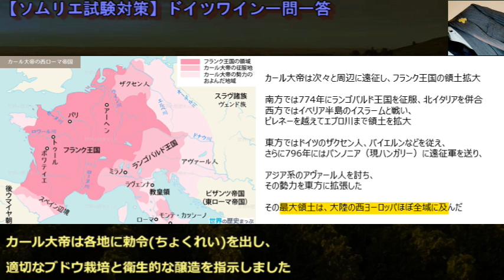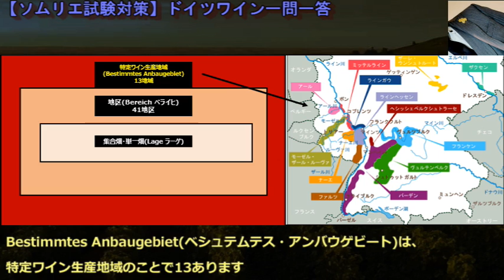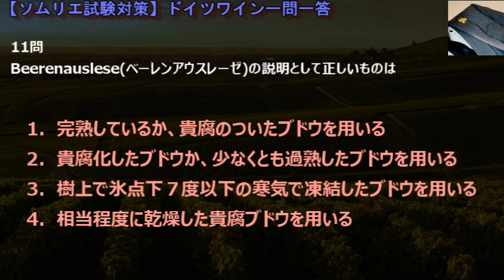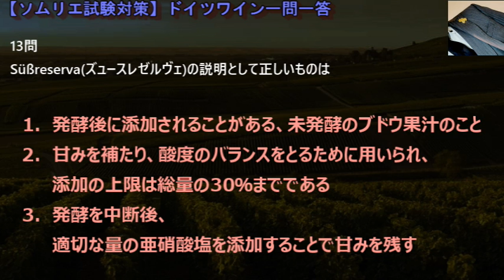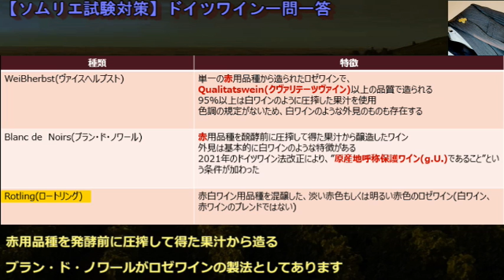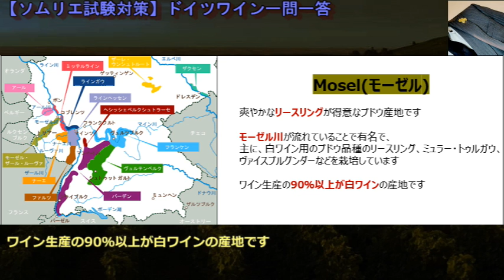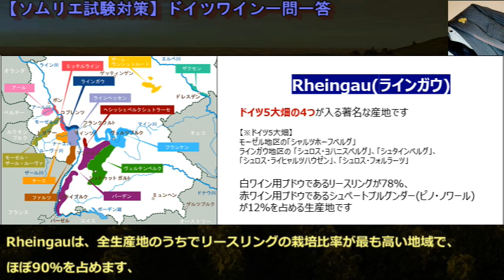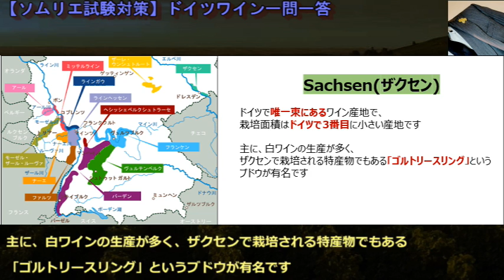#36【2023年】ドイツワイン一問一答 1.5倍速推奨 ソムリエ試験対策 ◆独学(予測問題)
1問
6世紀～7世紀にかけてアイルランドとスコットランドからやってきて、現在のドイツ東部と北部各地にブドウ栽培を広げた人々は
1．貴族
2．宣教団
3．兵士
4．商人

2問
800年頃、ドイツでワイン造りの普及に貢献した人物は
1．カール3世
2．クレメンス・ヴェンツェスラウス
3．アレキサンダー大王
4．カール大帝

3問
ドイツで1980年代から20年間、とりわけ栽培面積が増えたブドウ品種の組み合わせとして正しいものは
1．SpatburgunderとDornfelder(ドルンフェルダー)
2．TrollingerとDornfelder
3．SpatburgundeとPortugieser
4．TrollingeとPortugieser

4問
ワイン用ブドウ品種Dornfelderの交配として正しいものは
1．Trollinger × Riesling
2．Helfensteiner(ヘルフェンシュタイナー) × Heroldrebe(ヘロルドレーベ)
3．Portugieser × Spatburgunder
4．Riesling × Bukettraube(ブケットトラウベ)

5問
2000年代に入り有機農法に取り組む生産者が増え、カビ菌耐性品種(PIWI)の中で注目されるようになった赤の代表的な品種は
1．Lemberger
2．Portugieser
3．Regent
4．Trollinger

6問
ドイツワインの指定地域の中で、Bereichが最も多い限定生産地域は
1．Rheingau
2．Mosel
3．Wurttemberg
4．Baden

7問
Bestimmtes Anbaugebiet(ベシュテムテス・アンバウゲビート)の数は
1．9
2．13
3．26
4．41

8問
2021年に施行されたドイツワイン法のQualitatsweinの生産条件として、13ある特定ワイン生産地域のいずれか1つの地域内で栽培・収穫されるブドウの最低使用割合は
1．75％
2．85％
3．95％
4．100％

9問
2021年に施行されたドイツワイン法においても引き継がれたPradikatsweinの肩書を決める条件は
1．酸度
2．エキス分
3．アルコール量
4．果汁糖度

10問
Spatlese(シュペートレーゼ)の説明として正しいものは
1．完熟した状態で収穫したブドウを用いる
2．完熟しているか、貴腐のついたブドウを用いる
3．貴腐化したブドウか、少なくとも過熟したブドウを用いる
4．相当程度に乾燥した貴腐ブドウを用いる

11問
Beerenauslese(ベーレンアウスレーゼ)の説明として正しいものは
1．完熟しているか、貴腐のついたブドウを用いる
2．貴腐化したブドウか、少なくとも過熟したブドウを用いる
3．樹上で氷点下７度以下の寒気で凍結したブドウを用いる
4．相当程度に乾燥した貴腐ブドウを用いる

12問
Trockenbeerenausleseの最低果汁糖度は
1．80～95エクスレ
2．88～105エクスレ
3．110～128エクスレ
4．150～154エクスレ

13問
Süßreserva(ズュースレゼルヴェ)の説明として正しいものは
1．発酵後に添加されることがある、未発酵のブドウ果汁のこと
2．甘みを補たり、酸度のバランスをとるために用いられ、添加の上限は総量の30％までである
3．発酵を中断後、適切な量の亜硝酸塩を添加することで甘みを残す

14問
Perlwein(ペールヴァイン)の説明として正しいものは
1．微発泡性のワインで、20℃において1～2.5気圧のもの
2．最低アルコール濃度は9％
3．イタリアのSpumante、フランスのCremantに相当する
4．通常Silvanerなど酸味がゆるく、アロマティックなワインに仕立てられることが多い

15問
スパークリングワインにおいて、「特定生産地域で生産されたクヴァリテーツヴァインから生産される」ものは
1．Sekt b.A.
2．Deutscher Sekt
3．Schaum wein
4．Sekt

16問
次のドイツワインの名称のうちロゼワインのものは
1．Rotling
2．Schaumwein
3．Perlwein
4．Süßreserva

17問
Schillerwein(シラーヴァイン)の生産地は
1．Sachsen
2．Baden
3．Wurttemberg
4．Saale-Unstrut

18問
Schieler(シーラー)の生産地は
1．Sachsen
2．Wurttemberg
3．Baden
4．Saale-Unstrut

答え
Sachsen(ザクセン)
Schieler(シーラー)は、Sachsen産のロートリングです
ロートリングは、赤ワイン用のブドウと白ワイン用ブドウ、もしくはそれぞれをもろみの状態で混ぜて一緒に圧搾、醸造して出来たロゼワインです

19問
ドイツの醸造所連盟、VDPの品質基準で最上位のものは
1．Grosse Lage(グローセ・ラーゲ)
2．Erste Lage(エアステ・ラーゲ)
3．Ortswein(オルツヴァイン)
4．Gutswein(グーツヴァイン)

答え
Grosse Lage(グローセ・ラーゲ)
VDPの加盟生産者は厳しい自主規制に基づいて毎年様々な面から検査されていおり、近年約200の生産者が加盟しています
2012年より4段階の格付けとなり(それ以前は3段階)、
格付けの前にVDPが付いているのは、VDP独自の規定に従った格付けであることを明確にするためです

20問
VDPの品質基準で1級区画に相当するものは
1．Grosse Lage(グローセ・ラーゲ)
2．Erste Lage(エアステ・ラーゲ)
3．Ortswein(オルツヴァイン)
4．Gutswein(グーツヴァイン)

答え
Erste Lage(エアステ・ラーゲ)
Grosse Lage(グローセ・ラーゲ)はグランクリュ相当のもので、Ortswein(オルツヴァイン)は市町村名ワイン相当のもの、Gutswein(グーツヴァイン)はエントリーレベルのエステートワインです

21問
Spatburgunderの栽培比率が最も高い地域は
1．Wurttemberg
2．Nahe
3．Franken
4．Ahr

答え
Ahr(アール)
Ahrは赤ワイン用品種が全体の82.2％を占め、そのうちSpatburgunderが65.3%を占めます

22問
Moselの説明として正しいものは
1．白ワイン用品種が多く、栽培面積の90％を占める
2．上流は下流に比べると標高が低く温暖で降水量が少ない
3．Bereich「Johannisberg(ヨハニスベルク)」がある
4．Terassenmosel(テラッセンモーゼル)は、渓谷の斜面の約4割が斜度(しゃど)30％超の急斜面の畑です

答え
白ワイン用品種が多く、栽培面積の90％を占める
Mosel(モーゼル)は、爽やかなリースリングが得意なブドウ産地です
モーゼル川が流れていることで有名で、主に、白ワイン用のブドウ品種のリースリング、ミュラー・トゥルガウ、ヴァイスブルグンダーなどを栽培しています
ワイン生産の90％以上が白ワインの産地です

23問
Bereich「Bernkastel(ベルンカステル)」がある地域は
1．Mosel
2．Baden
3．Rheingau
4．Rheinhessen

答え
Mosel
Moselには6つのBereichがあります
その中の一つの、Bernkastel(ベルンカステル)は、モーゼルの中部に位置し、スレート粘板岩の風化した土壌で、香り、味共にニュアンスの豊かなワインを生み出しています
昔からその名を知られている畑や生産者が多くひしめいている

24問
ビンゲアからコブレンツまでの景観がユネスコの世界文化遺産に登録されている地域は
1．Rheingau
2．Ahr
3．Rheinhessen
4．Mittelrhein

答え
Mittelrhein(ミッテルライン)
Mittelrhein(ミッテルライン)は、ライン川流域にあるワイン産地です
栽培面積はドイツで2番目に小さく、生産量がとても少ない地域です
主に、白ワイン用ブドウ品種のリースリングを栽培しています
ワイン生産の85％以上が、白ワインの産地です

25問
Rheingauの説明として正しいものは
1．ワイン生産地域は北緯45度に沿って広がる
2．ブドウ畑の78％をSpatburgunderが、12％をRieslingが占める
3．Ortsteillageは3つある
4．ブドウ栽培醸造技術を研究し、若手醸造家を育成するガイゼンハイム大学がある

答え
ブドウ栽培醸造技術を研究し、若手醸造家を育成するガイゼンハイム大学がある
Rheingauは、全生産地のうちでリースリングの栽培比率が最も高い地域で、ほぼ90％を占めます、北緯50度に位置していますが、ライン川の豊富な水量によって年間を通じて温暖な気候が得られるブドウ栽培には最適の環境です (Ortsteillageは5つある)

26問
Rieslingが栽培面積の約29％を占め、高品質なRieslingと赤・白のBurgunder系品種が産地の特徴を表している地域は
1．Rheinhessen
2．Pfalz
3．Rheingau
4．Nahe

答え
Nahe(ナーエ)
Naheは、ラインヘッセンとミッテルラインの2つのブドウ産地に囲まれている地域です
近年では、良質なリースリングやシュペートブルグンダー（ピノ・ノワール）から高品質なワインを生産しています

27問
ドイツでBocksbeutel(ボックスボイテル)と呼ばれる独自の袋状の丸く平べったいボトルで販売している地域は
1．Rheingau
2．Franken
3．Wurttemberg
4．Salle-Unstrut

答え
Franken(フランケン)
Bocksbeutel(ボックスボイテル)は、紀元前1400年頃のケルト族の陶製の容器が元祖と言われています

28問
ドイツワイン産地でネッカー川流域の地域は
1．Wurttemberg
2．Franken
3．Nahe
4．Baden

答え
Wurttemberg(ヴュルテンベルク)
Wurttemberg(ヴュルテンベルク)は、ワインの消費量がドイツ国内平均の2倍にのぼります
サラリと飲みやすいワインが多く造られています
主に赤ワイン用のブドウであるトロリンガー、レンベルガー、シュペートブルグンダー（ピノ・ノワール）などが栽培されています

29問
ドイツ最東のワイン生産地域は
1．Sachsen
2．Wurttemberg
3．Ahr
4．Saale-Unstrut

答え
Sachsen
Sachsenは、ドイツで唯一東にあるワイン産地で、栽培面積はドイツで3番目に小さい産地です
主に、白ワインの生産が多く、ザクセンで栽培される特産物でもある「ゴルトリースリング」というブドウが有名です

30問
ドイツの食文化の基本となるものは
1．肉食
2．野菜主体
3．保存食
4．魚主体

答え
保存食
ドイツは国土の大半が内陸にあるため、食文化の基本は保存食です
肉類は、塩や香辛料をきかせたソーセージやハムのバリエーションが極めて豊富です

参考文献：日本ソムリエ協会教本2023
過去の出題傾向から予測問題を作成しています